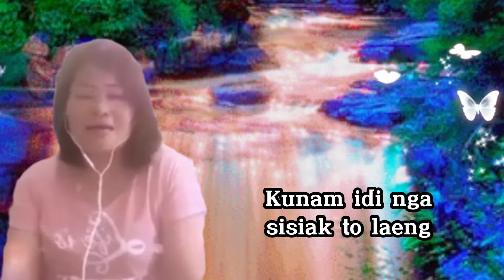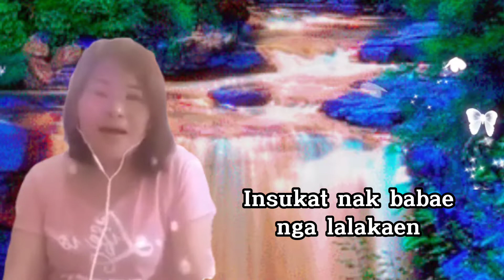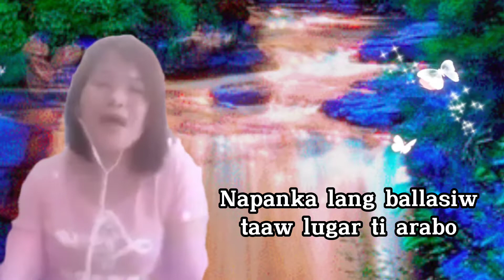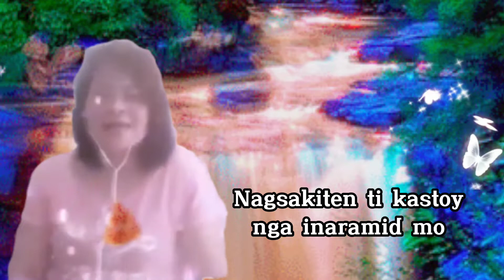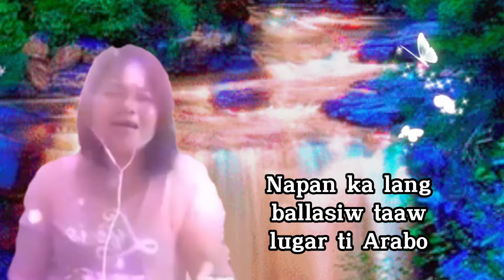PUSOK INDADANES INKA INKULBO BY EVELYN ESTEVES